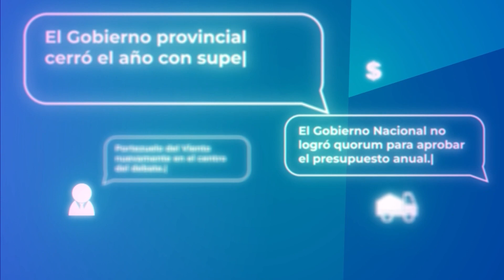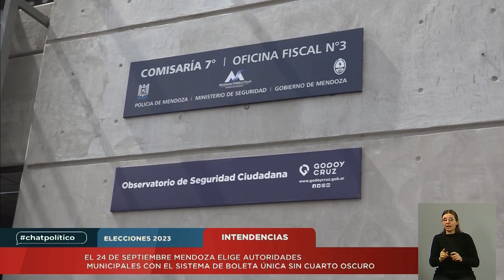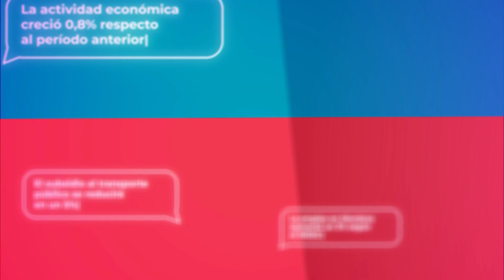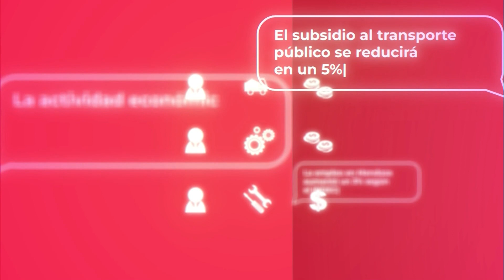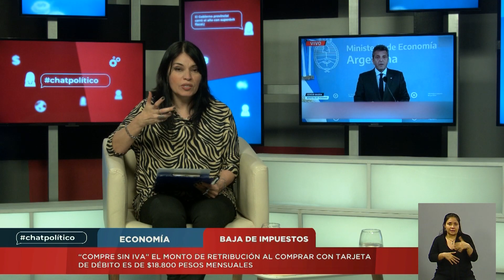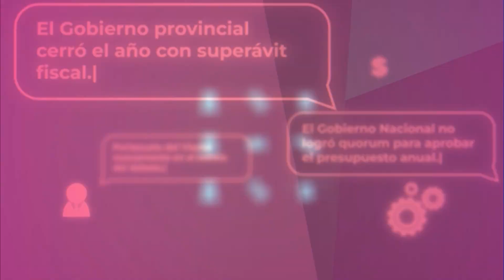Chatpolítico: intendencias de Godoy Cruz y Las Heras